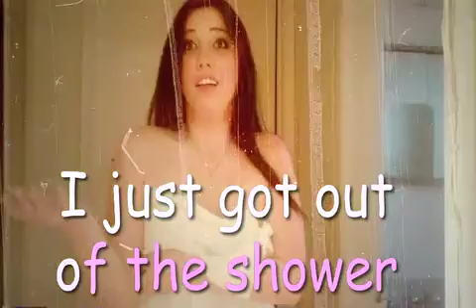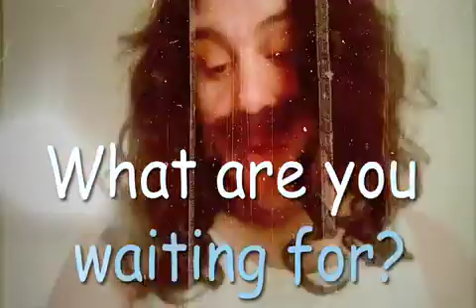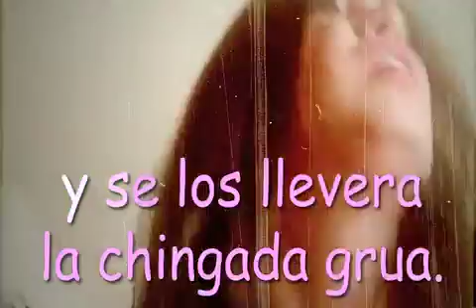PORNEOKE (NSFW)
If you're into Karaoke than you'll love Porneoke!!!